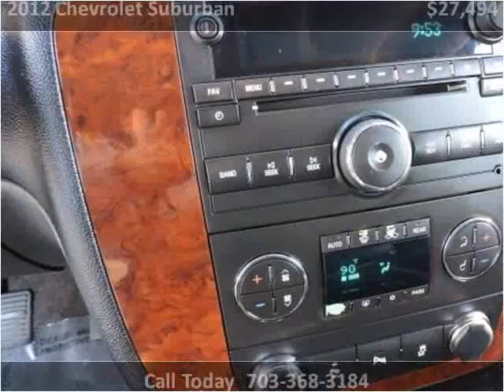2012 Chevrolet Suburban Used Cars Manassas VA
This 2012 Chevrolet Suburban is available from Battlefield Ford Manassas.